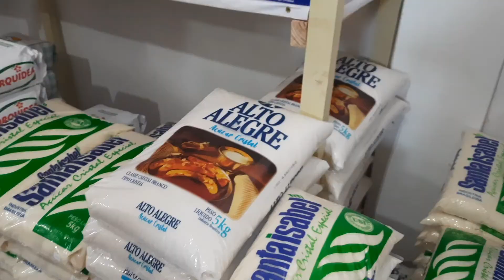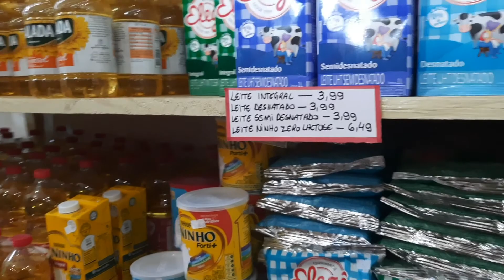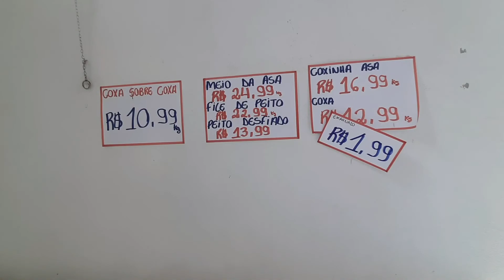VLOG MERCADO DO INTERIOR O QUE TEM DE DIFERENTE DO MERCADO DA CIDADE...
Oi,

No vídeo de hoje, fui no mercado do interior mostrar a diferença mercado interior X mercado da cidade, venha ver comigo o que achei diferente.